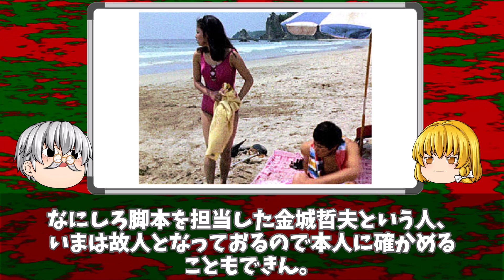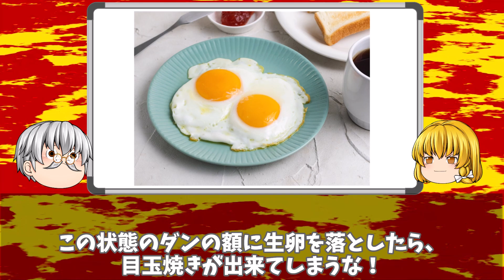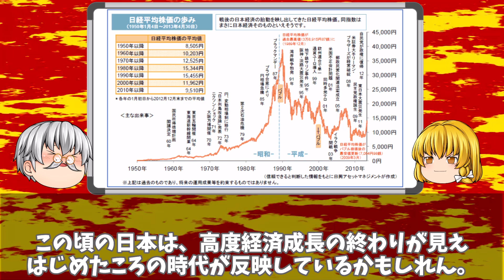ウルトラセブンのメカニック考察 侵略者編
投稿間隔がこんなにあいてしまってすみません！

万卜人のオタク夜話では、様々な話題を取り上げます
小説、映画、コミック、ゲームなど
ときにはＳＦ以外の話題も取り上げますので、お楽しみに！

スケバン西遊記はこちらで！
万卜人のゆっくり動画